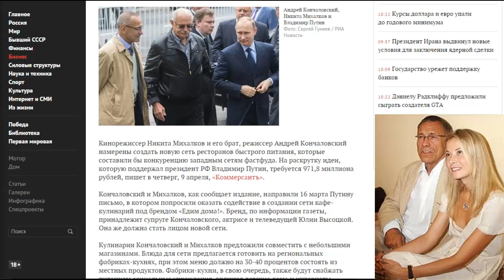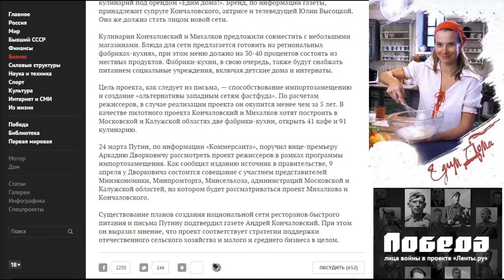Михалков попросил у Путина 1 миллиард на создание конкурента «Макдоналдс»